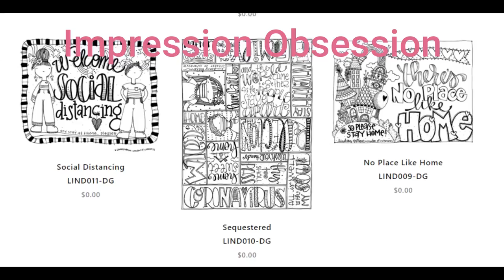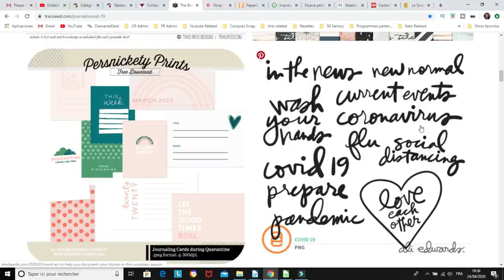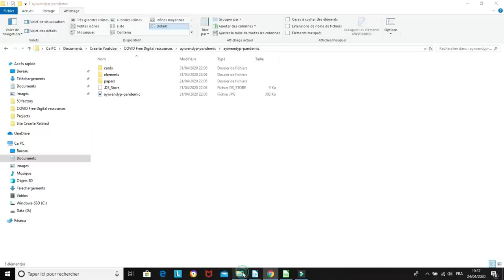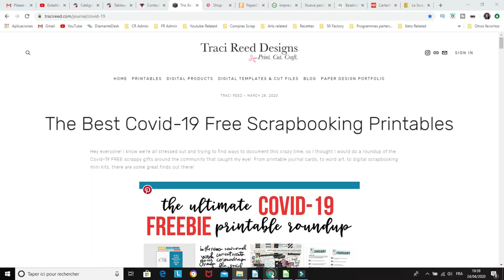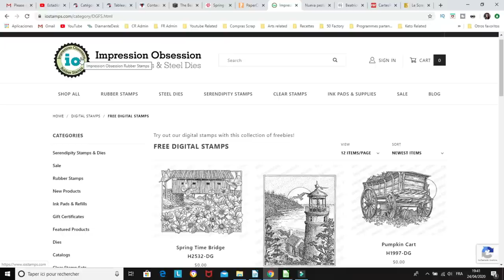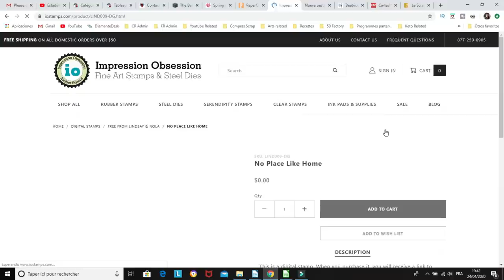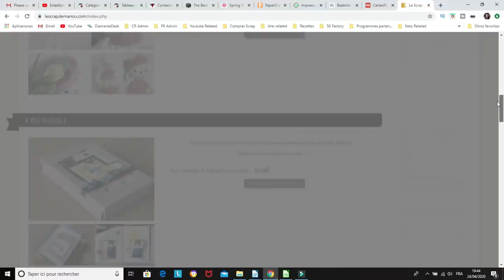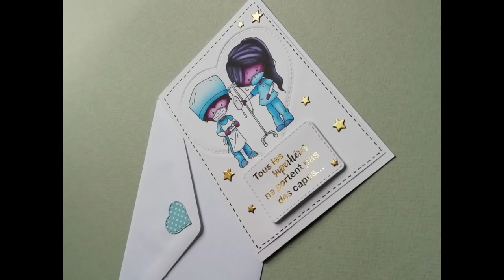Scrapbooking Carterie tutoriels français – 10 Ressources Gratuites pour Carterie et Scrap - Covid 19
Bonjour, je m'appelle Marcella, on apprend ensemble différentes techniques pour le scrapbooking et la carterie! C'est facile! Nouvelles idées carterie toutes les semaines!

Je suis  trop contente de vous partager aujourd’hui plein de sites avec des téléchargements gratuits pour réaliser des belles cartes ou des pages de scrap (ou du coloriage!). Un énorme merci à toutes ces personnes qui partagent gentiment avec le monde leur talent et belles images … à nous après de faire des jolies choses avec pour leur faire honneur !
S’il vous plaît, si vous avez d’autres sites à partager faites le savoir en commentaires ! On reste encore un peu plus chez nous…Bon dimanche et gros bisous !

Voici les sites que j’ai présenté, mais il y a plein d’autres !

Quelques liens
Tonic Guillotine Tim Holtz
Règle T plastique!
Pistolet chaud :
Foil minc doré (autres couleurs disponibles)
Imprimante laser 1110
2 cartouches compatibles non originale
Gebildet 2pcs Grattoir à Lame de Rasoir, Mini Grattoir à Rasoir avec 10pcs Lames Extra en Métal et 10pcs Lames en Plastique pour le Nettoyage de Stickers Muraux/Colle à Carrelage Voiture
INTEY Plastifieuse (la mienne je l’ai acheté au magasin ACTION) mais j’ai essayé de trouver quelque chose d’équivalent